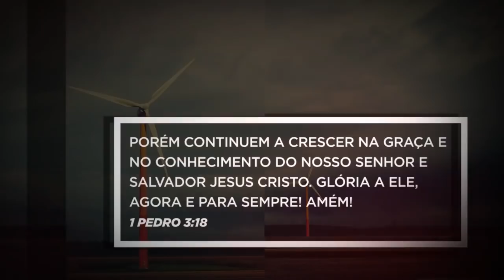PENSE #211 [RETRÔ] - Encarando a Realidade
Encarando a Realidade
Peça ajuda ao Senhor e esteja aberto a trabalhar sua personalidade a fim de agradar a Deus e mostrar ao outros que você é manso, pacificador, amoroso e testemunha de Cristo. Um ótimo sábado pra você! :D